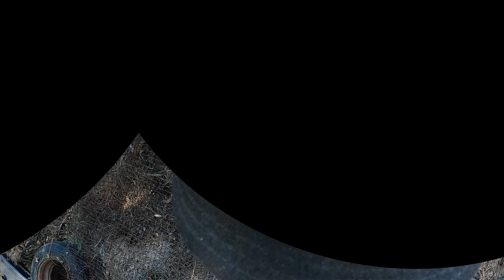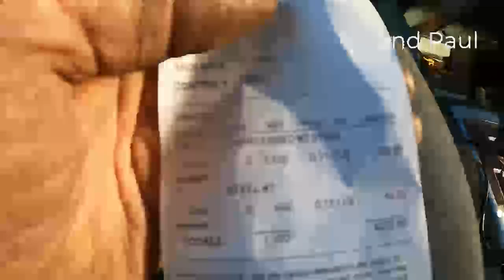Scrapping With Grandpa My 2nd trip to the Honey Hole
Scrapping With Grandpa My Honey Hole Again.

Join me on my adventure to be 58 and retired. Scrap metal Recycling and more.
I hope to to make my channel interesting to all scrappers young and old.
 If you see anything in my video you are interested in let me know I will see if I can set it aside for you.

Scrapping and Recycling is what I do.
Scrapping With Grandpa. The Scrap Yard Destroyed My Car.

Send Fan Mail or anything you might want me to share on my channel.
Scrapping With Grandpa
1761 Navaho Rd